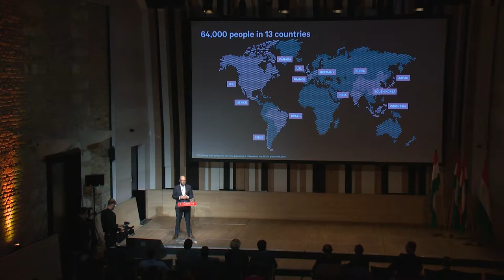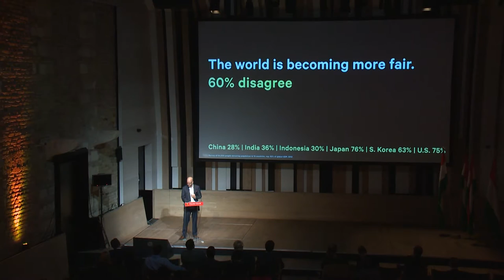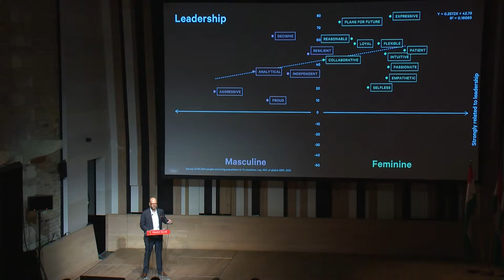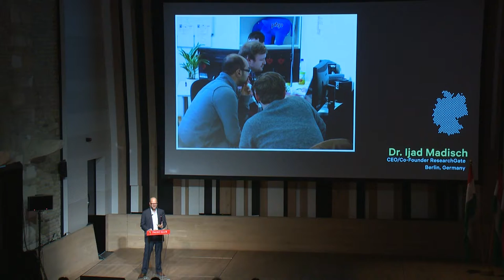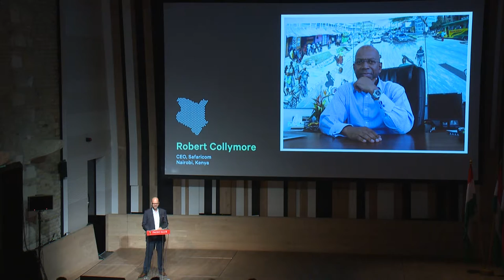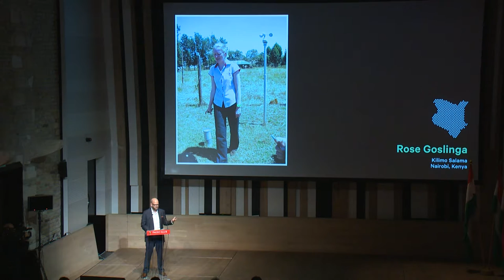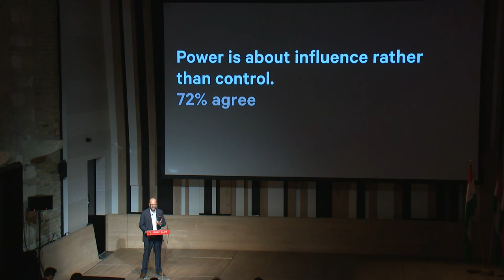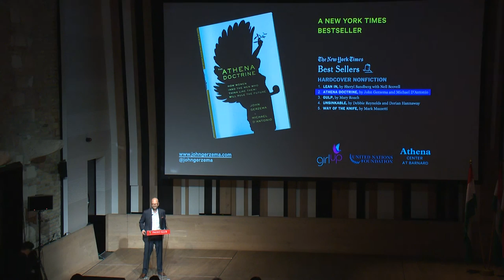John Gerzema PAGEO KLUB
Intelligens, ügyes, szakképzett, civilizáló hatású, igazságos és jó stratéga konfliktusok idején. Ezek a tulajdonságok jellemzik Pallasz Athéné görög istennőt, akiben Gerzema és D’Antonio a válságot követően az új társadalmi és cégvezetői ideált megtestesülni látják. John Gerzema világhírű társadalomkutató a PAGEO KLUB meghívására tartott előadást Budapesten. Az előadás nyelve angol.